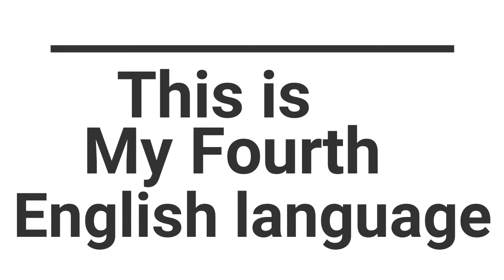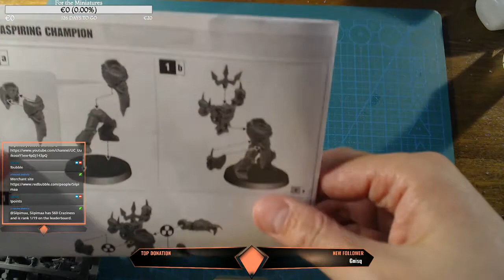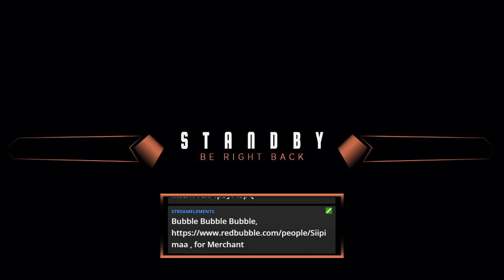Creative stream 7: 24.2.2019 part 1 Model building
This is my fourth English language stream what I have done. Know that my language get better and better, stream after stream. Also I have been afraid use english so those stream was good practice to start to use it and knowing that I lose some words and take to time find they in my brain. Plus I didn't know what I do...
Voice is little bit different from my real voice,  thanks to little flu...